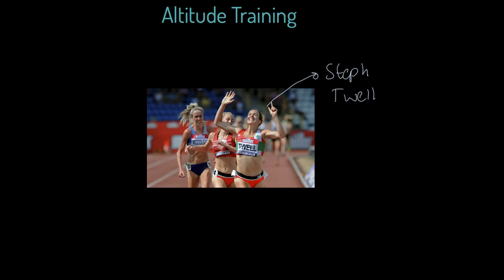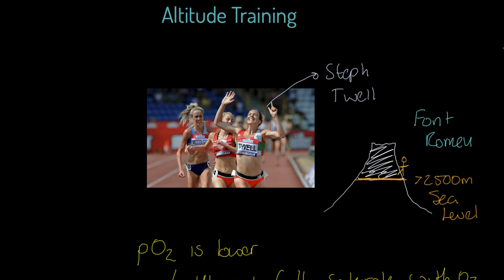AQA A-level PE: Altitude Training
Physical education teaching is our speciality! This video will teach you all about altitude training, it's structure, advantages and disadvantages. This video is relevant for AQA linear GCE (A-level) PE Paper 1.

This video covers:
Description of altitude training.
Adaptations caused by altitude training.
Disadvantages of altitude training.
Examples of athletes who benefit from altitude training.

Profile of cardiac output for an untrained athlete.

where you will find the entire AQA linear GCE (A-level) PE course along with thousands of self-marking questions including the capacity to practice full exam papers online for AQA linear GCE (A-level) PE.

To contact James and the team at TheEverLearner.com, visit our contact